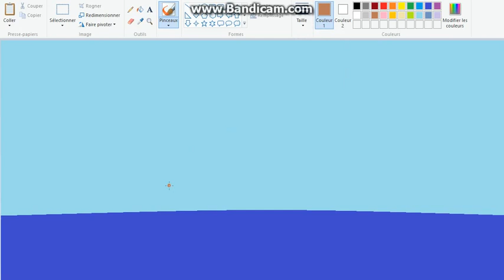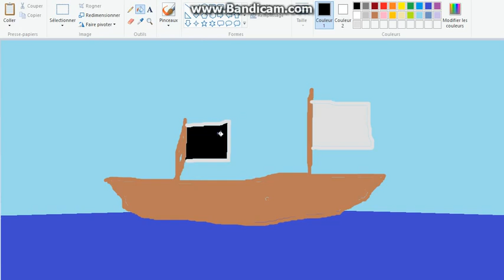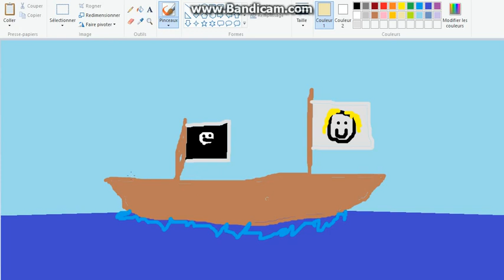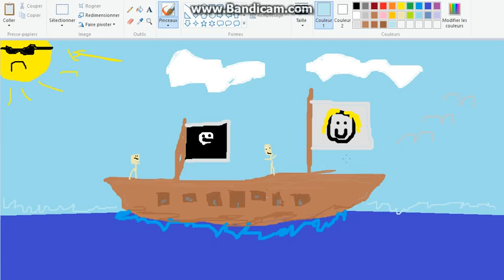How to draw a big boat on paint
Pêche ponch